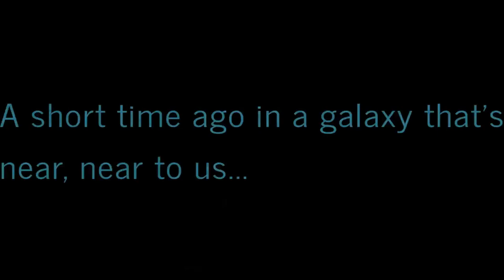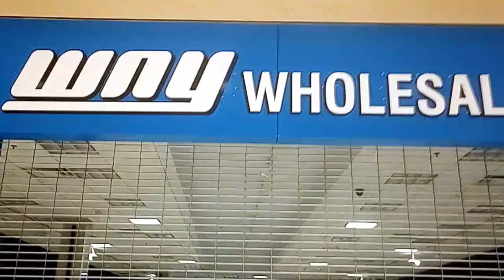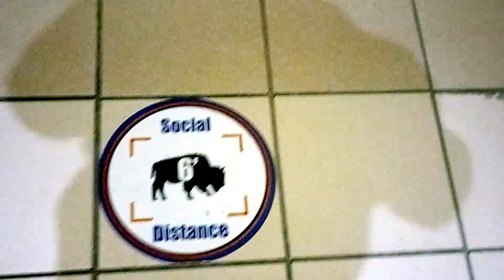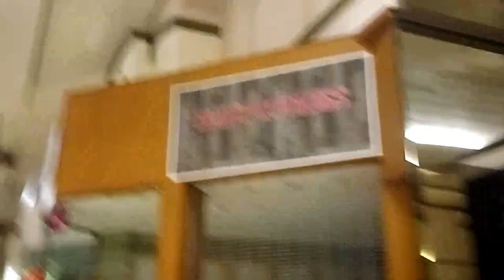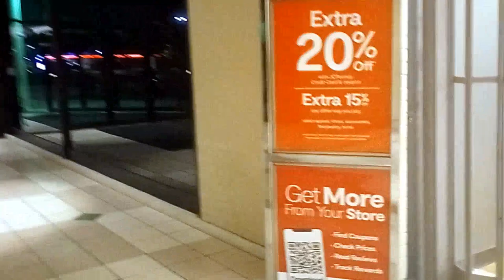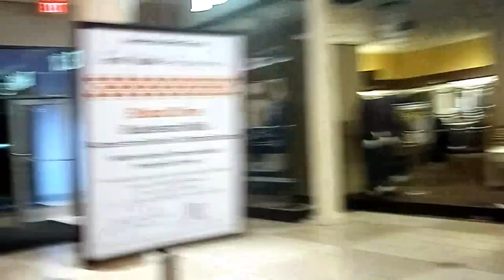Virtually Exploring Western New York: A Ride-Along Adventures! 🚦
This is a particular INTERESTING mallwalk. It was at the boulevardmall in amherstNY. That's not that odd, aware. The odd part is that it was closed!